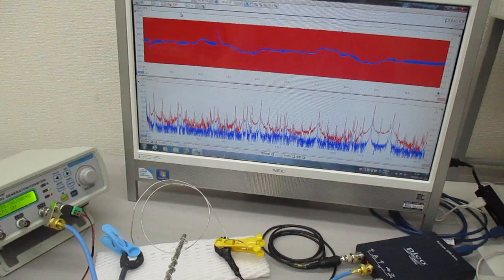線材の音響特性を利用した超音波発振制御技術 ultrasonic-labo